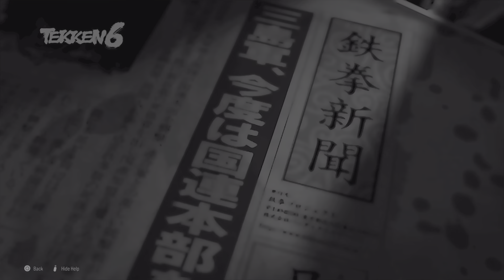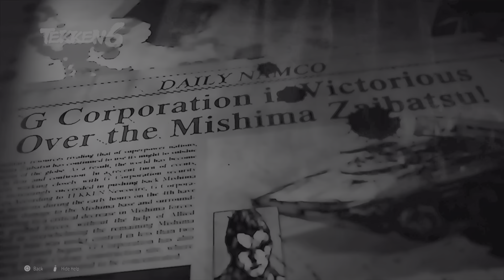TEKKEN8 Demo - Story re-cap